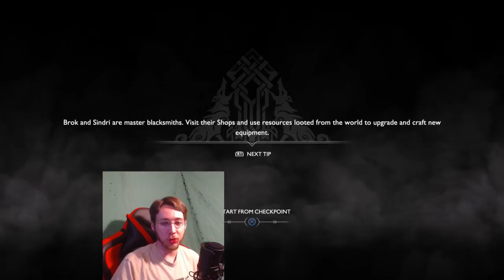Stop It! I'm Trying To Help!: Skystream: God Of War #6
Every F-ing time!

Wanna try the game for yourself, find it here: Well then it's about time for you to go and get yourself a PS4 now isn't it?